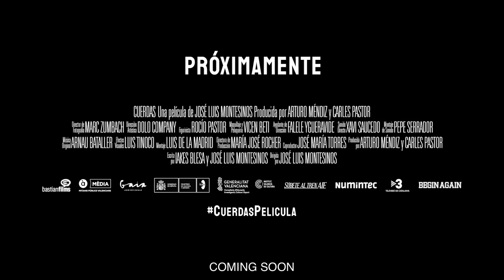ROPES // A film by José Luis Montesinos // Official Trailer